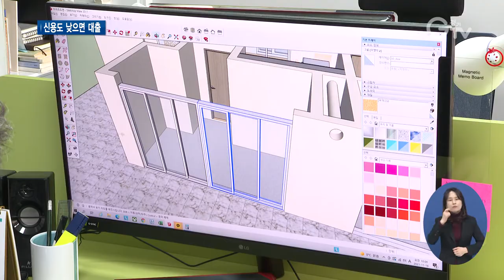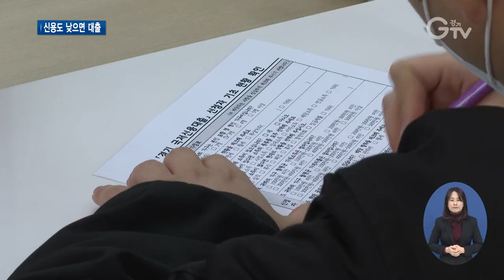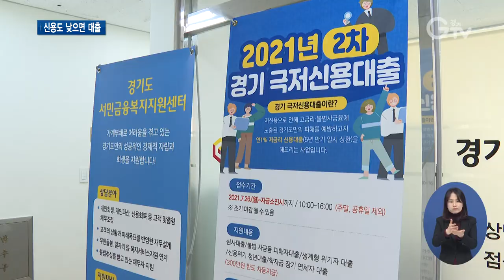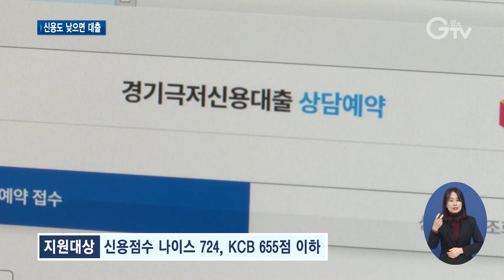극저신용자 경기도가 대출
[앵커멘트]
신용등급이 낮지만 급하게 돈이 필요하실 때 고금리의 사금융으로까지 눈 돌리시는 분들 있으실텐데요. 이런 분들을 위해 경기도가 저금리로 돈을 빌려주는 극저신용대출 사업을 시행하고 있습니다. 은행 문턱이 높으신 분들은 관심 가져보시는 것도 좋을 것 같습니다. 최지현 기자입니다.

[리포트]
현재는 자활기업에서 사무직원으로 근무 중인 김남석 씨.
건강 악화로 운영하던 대형학원을 폐업하면서 이혼과 생활고를 겪게 됐고, 채무는 눈덩이처럼 불어났습니다.
파산 신청 후 면책을 받았지만 형편은 아직도 녹록치 않습니다.
어머니가 갑자기 아팠는데, 약 값 조차 감당할 수 없을 지경.
지난해 경기도에서 극저신용대출 50만 원을 빌려 급한 불을 껐습니다.
[인터뷰]김남석/경기 극저신용대출 이용자
그때 얼마나 마음이 편했는데요…. 이게 은근히 하루하루 살아가는 입장에서 보면 압박이 굉장히 커요. 그거 아니었으면 아마 지금 어머님이 일어나서 걷기도 힘드셨을 거예요. 평생시 그냥 생계비에서 쪼개서 하려면 다달이 또 내야하고 굉장히 오랜 시간 동안 힘들어야 하는데 그런 대출을 통해서 이걸 한 번에 해결할 수 있는 거니까 굉장히 큰 도움이죠.

김남용 씨도 경기도의 극저신용대출 100만 원이 가족을 부양하는데 큰 힘이 됐습니다.
코로나19로 어려운 때.
4 자녀의 학용품과 식비 등 그야말로 긴급 생계자금이 돼줬습니다.
[인터뷰]김남용/경기 극저신용대출 이용자
저희가 코로나가 터지고 나서 얼마 안 되는 시기고 하니까 돈이 모자랄 시기인데 나가서 활동을 못하잖아요, 그러다 보니 아무래도 식비 쪽으로 쓰고 아이들 필요한 곳에 많이 썼죠. 일단 급한 불같은 곳이나 돈 필요할 때는 그걸로 썼고, 대체를 했고….

‘경기 극저신용대출’은 경기도가 작년부터 시작했습니다.
처음엔 신용등급이 낮은 경기도민을 대상으로 심사 없이 50만 원까지 빌려주다가 지금은 다양한 형태의 대출로 세분화 했습니다.
[인터뷰]최현정/경기도 복지정책과 서민금융복지팀장
저신용자분들은 제도권 금융기관에서 대출이 안 되시기 때문에 불법 사금융에 노출되기 쉽습니다. 그래서 이런 분들에게 소액금융을 지원하고 경제적으로 재기하실 수 있도록 기획된 복지 서비스입니다. 상품은 일반 심사 대출도 있고 청년 대출이라든지, 불법 사금융 대출이라든지 대상에 따라서 상품이 세분화돼있습니다.

만 19세 이상의 저신용 경기도민이면 심사를 거쳐 5년 만기 연 1% 저금리로 최대 300만원까지 대출을 지원해 줍니다.
신청은 경기복지재단 홈페이지 사전 예약 후 경기도 서민금융복지지원센터를 방문해 하면 됩니다.
[인터뷰]김옥분/경기복지재단 수원권역센터 과장
경기복지재단을 통해서 예약을 하게 되면 본인이 내방하셔서 본인 확인만 가능하면 바로 (대출)가능 여부가 확인이 되십니다.

현장에서 대출 가능 여부를 바로 알 수 있는데, 신용점수 나이스 724, KCB 655점 이하 경기도민은 누구나 손쉽게 이 사업을 이용할 수 있다는 설명입니다.

경기도는 내년에도 이어갈 예정.
대출 사업과 연계한 재무 관리나 재기 지원 프로그램도 기획 중입니다.
또 조기 상환한 대상에 한해 재 대출을 해주는 방안도 마련 중입니다. 경기GTV 최지현입니다.

[자막]

1.안산시 선부동

2. [인터뷰]김남석/경기 극저신용대출 이용자

3. [인터뷰]김남용/경기 극저신용대출 이용자

4. ‘경기 극저신용대출’ 작년부터 시행

5. [인터뷰]최현정/경기도 복지정책과 서민금융복지팀장

6.박스강조자막)만19세 이상 저신용자 5년 만기 연 1%, 300까지 대출

7. [인터뷰]김옥분/경기복지재단 수원권역센터 과장

8. 박스강조자막)지원대상: 신용점수 나이스 724, KCB 655점 이하

9.영상취재: 이효진, 영상편집: 강윤식